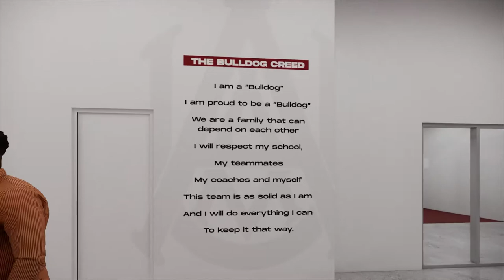AAMU Athletics Space Walkthrough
Experiential design and branding for the Alabama A&M Bulldogs